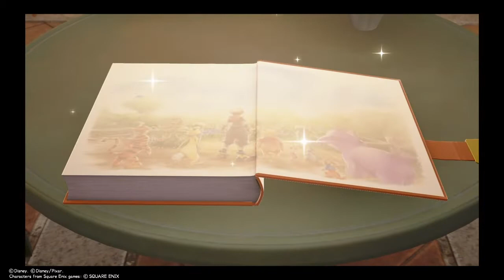Kingdom Hearts Ⅲ: The Harvest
Sora helps with the harvest in the garden

Due to Xehanort attempting to turn Sora into one of his vessels, the book lost its connection to Sora's heart, rendering the illustration blank once again. Unaware of what caused the book cover to go blank, Merlin brought this to Sora's attention, leading to him heading into the book to find out what happened. Reuniting with his old friends and a new one called Lumpy, Sora is surprised to hear Pooh say he's home. Rabbit explains he needs help harvesting, leading to everyone chipping in to help. Once done, Pooh explains that one day he felt Sora leave his heart; Sora reassures him, but confirms to himself that their connection has indeed become weaker.

Back outside the book, a new illustration of Sora and Pooh sitting next to each other appeared. Sora exits, telling his friends that the reason the previously illustration vanished was because of Xehanort meddling with his heart and the connections to it.